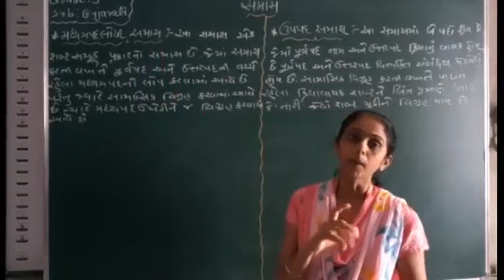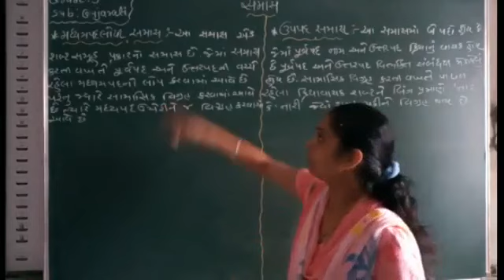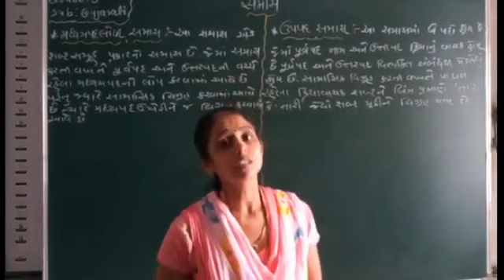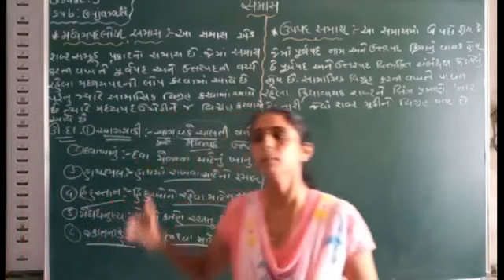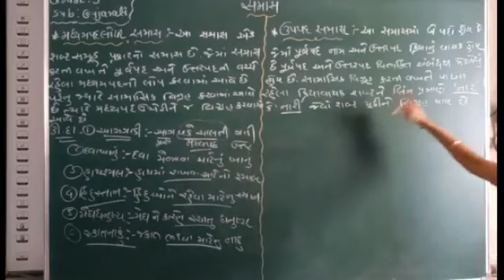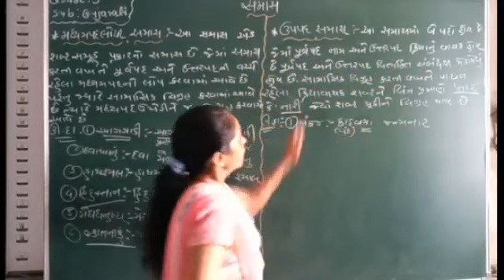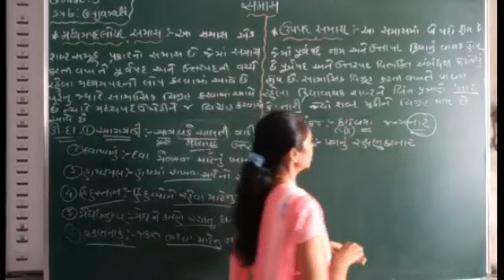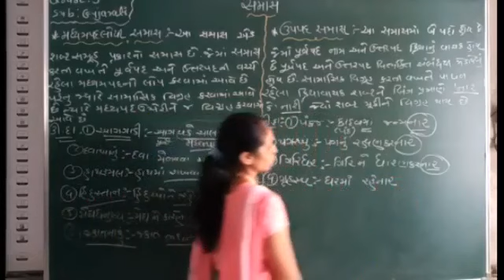GM | Grade - 9 | ગુજરાતી વ્યાકરણ | સમાસ | (part -2 )